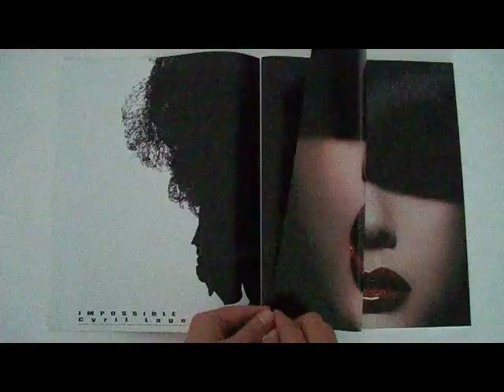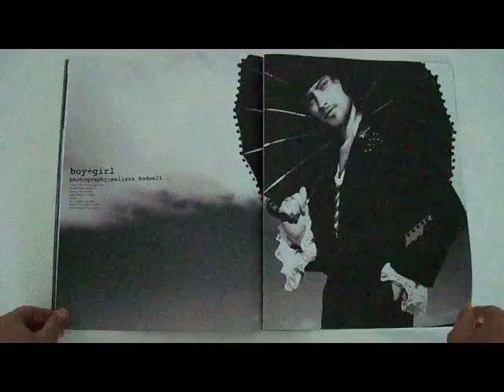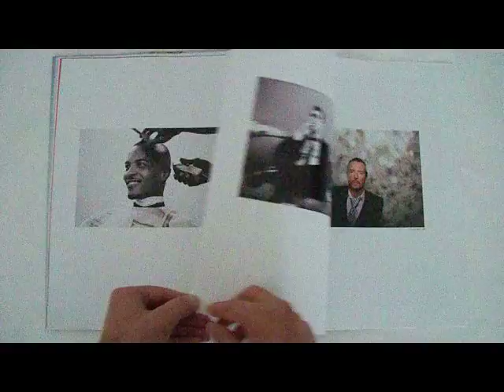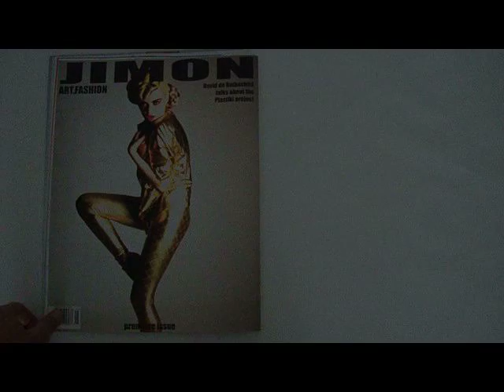Jimon-magazine_NO1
Jimon-magazine Issue No. 1